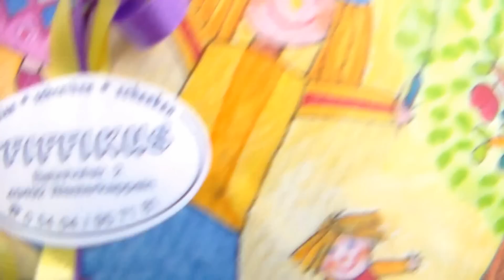VLOG: ЛЕПИМ ПЕЛЬМЕНИ/ ГУЛЯЕМ/ ГДЕ ЖЕ ПАПА!?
СМОРИТЕ ТАК ЖЕ:
КАК СОХРАНИТЬ РУССКИЙ ЯЗЫК ДЕТЯМ В ГЕРМАНИИ